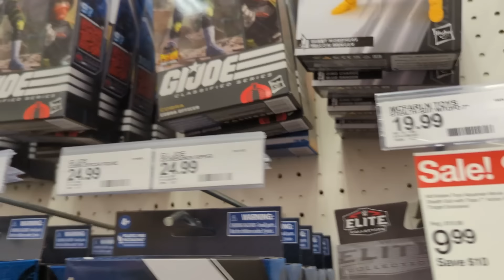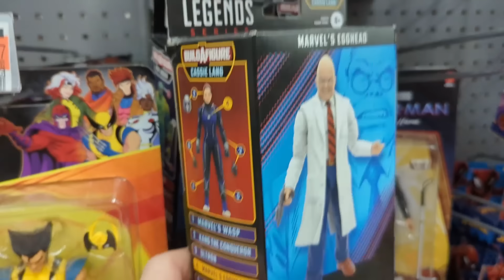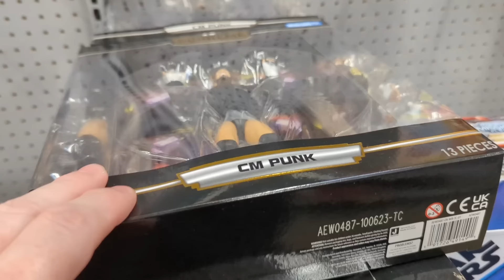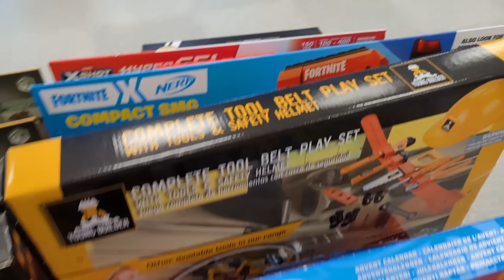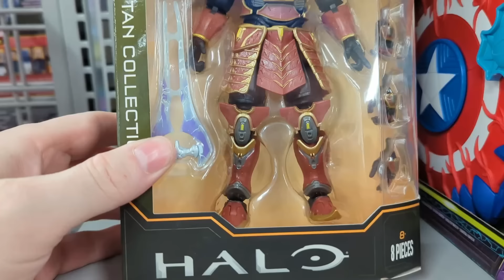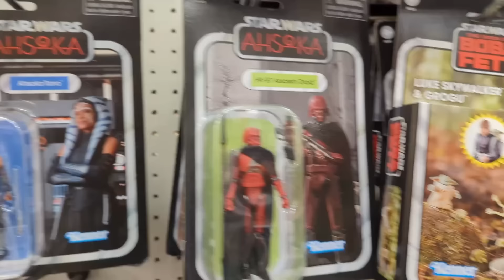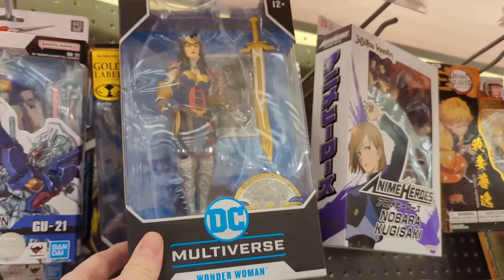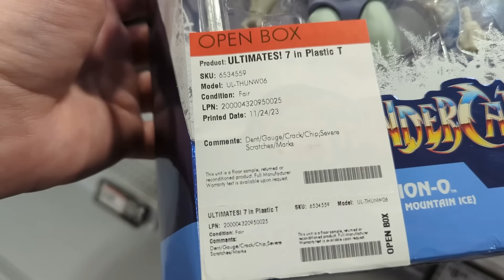Toy Hunt! | Christmas Scraps at Ross and a Toy Haul!?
A Christmas weekend toy hunt!
2 Ross: Dress for Less
2 Target
1 Wal-Mart
1 Burlington
1 Best Buy
Stick around to check out the pick ups!